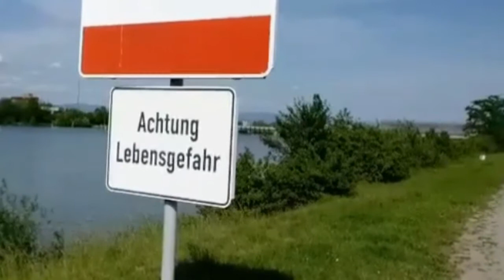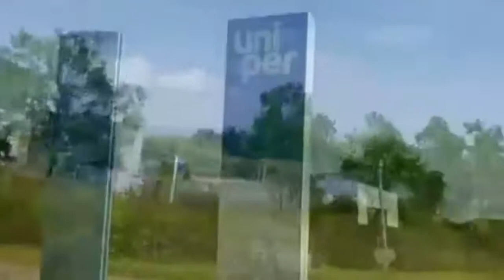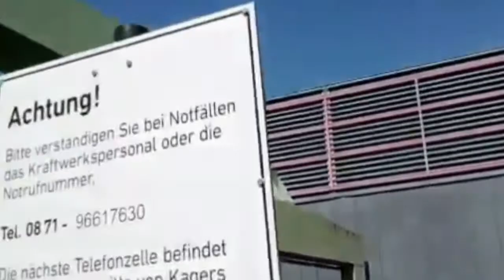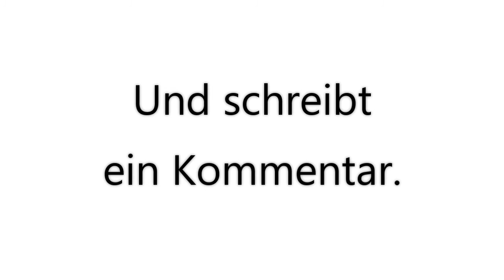In Staustufe Straubing, Schleuse Straubing, Donau und Alte Donau, am Sonntag den 09.06.2019.⚡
Domtendo Junior. 😀
Das Wasserkraftwerk in Staustufe Straubing,
Schleuse Straubing, Donau und Alte Donau.⚡

In Staustufe Straubing,
Schleuse Straubing,
Donau
und Alte Donau,
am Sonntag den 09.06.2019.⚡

In 0:05, bei Video.
In -:--, bei Bilder.

In 2:45, das Umspannwerk.
In 4:20, das Laufwasserkraftwerk Straubing.
In 5:50, die Wehranlagen.
In 7:30, die Bootsgasse.

Und schreibt
ein Kommentar.